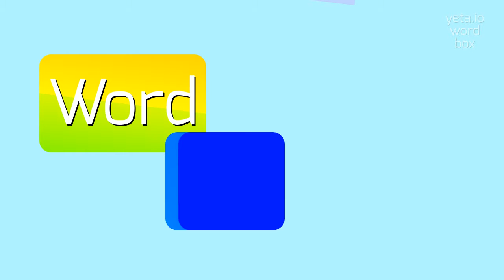How to say "rookie's"! (High Quality Voices)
Watch in this video how to say and pronounce "rookie's"!